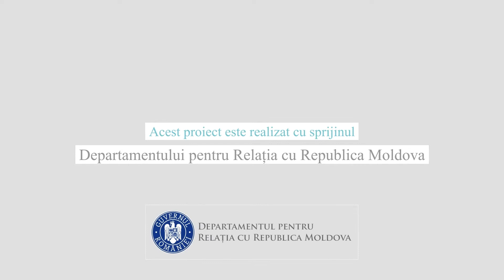#7 România Turistică : Castelul Corvinilor